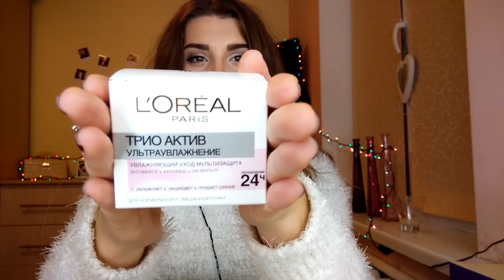Покупки и Фавориты/Haul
Крем L'oreal Paris Трио Актив Ультраувлажнение Уход для нормальной и комбинированной кожи

Тени Maybelline Cream de rose 91

Тени DB cosmetics #81